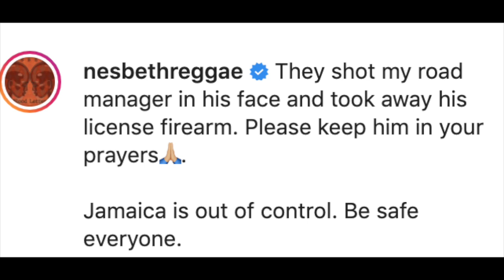Farmer Sh0t DE@D In St Catherine | 'OH LORD' F0und In Shallow Grave | Guns & Ammuntion Seized